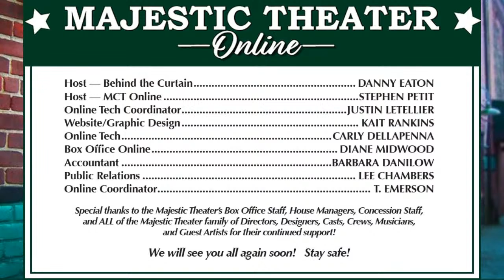Behind the Curtain, Episode 5: Robbie Simpson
Come behind the curtain at the Majestic Theater to meet the actors, designers, playwrights, and others who bring our shows to life.